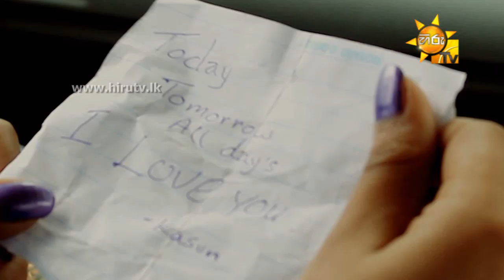Adare Katu Satahan - Nalinda Ranasinghe (New song)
Song : Adare Katu Satahan
Artist : Nalinda Ranasinghe
Lyric : Madawa Hewawasam